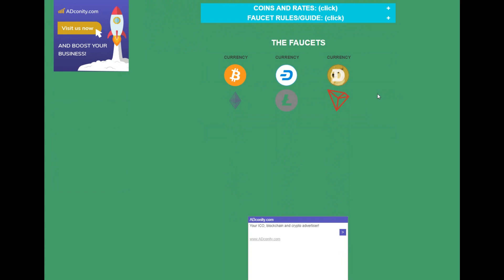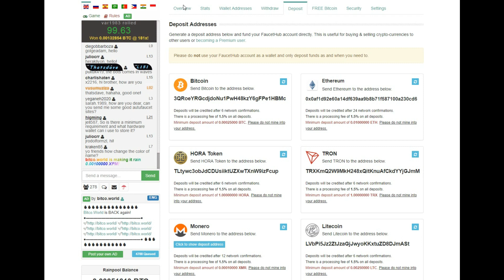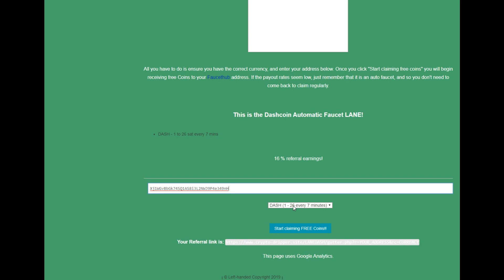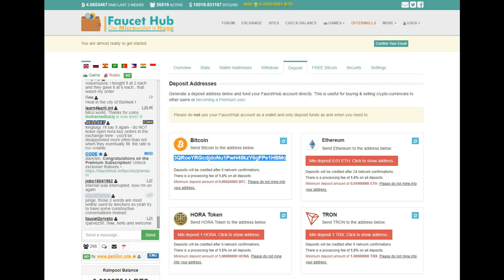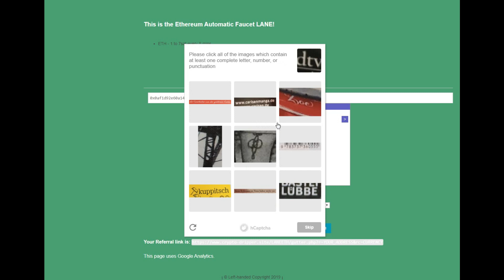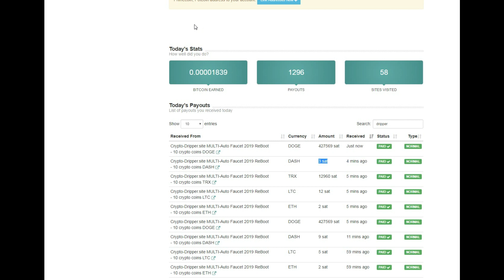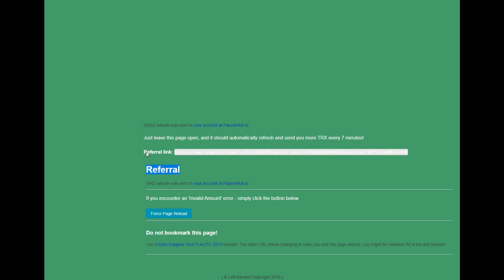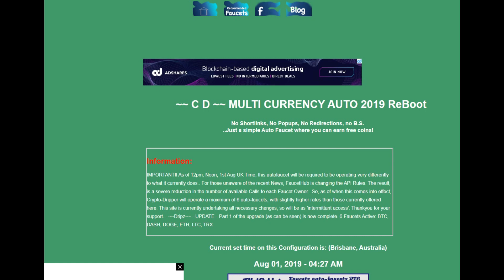CRYPTO DRIPPER | Faucet automática de BTC,ETH,LTC,DOGE,TRX y DASH | SIN ANUNCIOS NI BANNERS MOLESTOS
►  Quieres ganar criptomonedas de manera automática y gratis? Bienvenido a la serie de vídeos en donde vamos a analizar las MEJORES AUTO FAUCETS para poder ganar Bitcoin y otras criptomonedas en modo automático. ► PINCHA EN MOSTRAR MÁS

Analizaremos cada faucet por separado y explicaremos LA MEJOR estrategia para poder obtener cientos de horas de reclamos automáticos.

Hoy vamos a hablar sobre Crypto Dripper, una auto faucet que nos permite reclamar BITCOIN, ETHEREUM, LITECOIN, DOGECOIN, DASH Y TRON en modo automático y con pago instantáneo a tus billeteras de faucethub. Con tan solo resolver un captcha podrás hacer reclamos automáticos ilimitados.